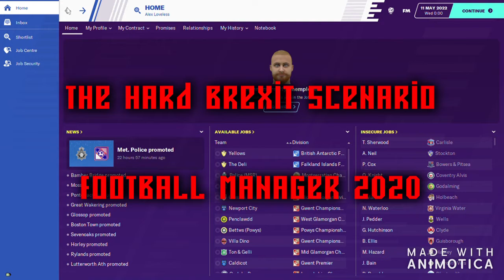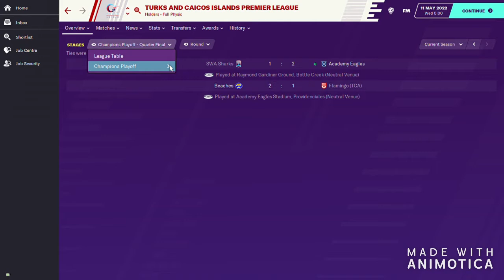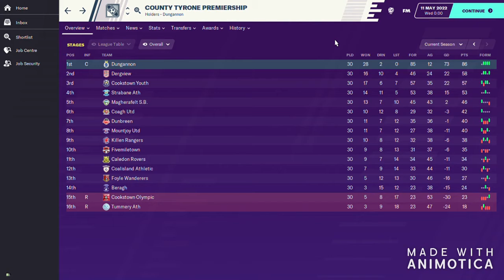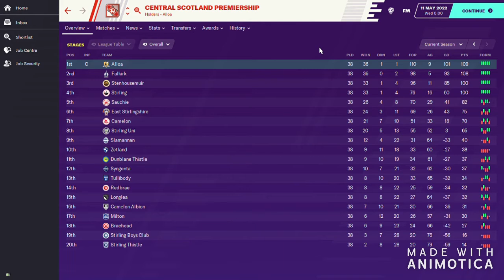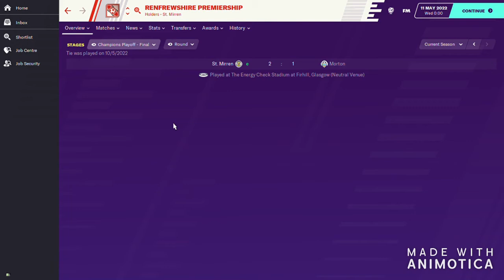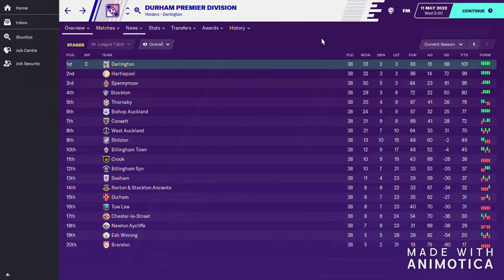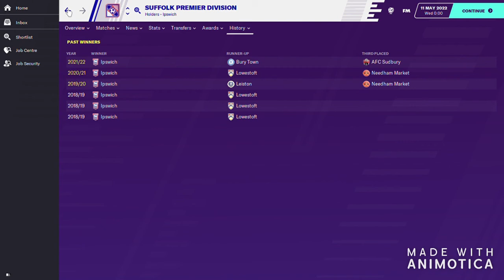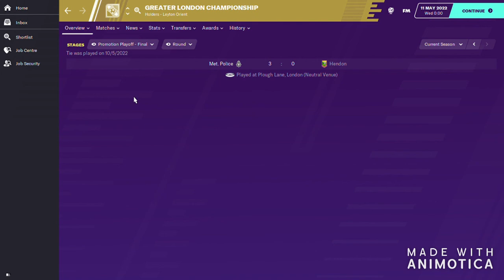EVERTON, FC LAKERS & 83 OTHER CHAMPIONS: Football Manager 2020 - Hard Brexit Part 22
As is tradition, the sixth edition of a season on the Hard Brexit scenario focuses on seeing all the teams have qualified for next Brexit Champions League & Empire League, or to put it another way, what team won each league! There's the usual suspects, plus a couple of interesting surprises.